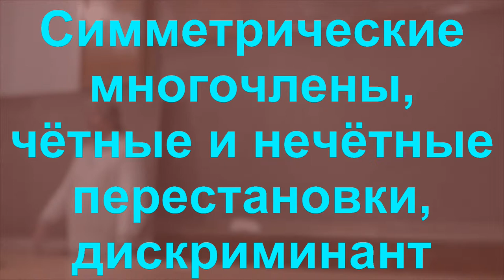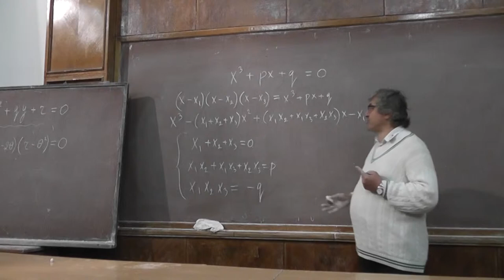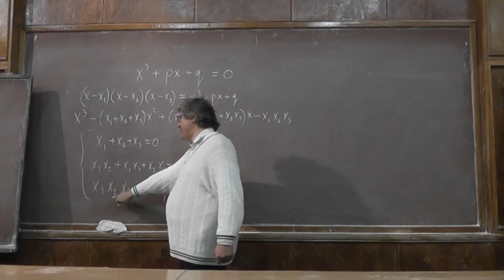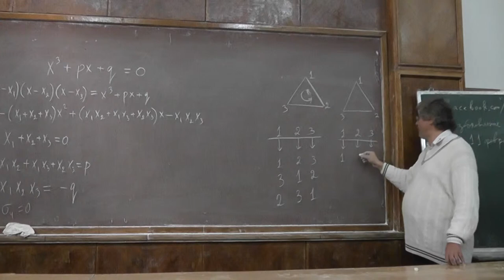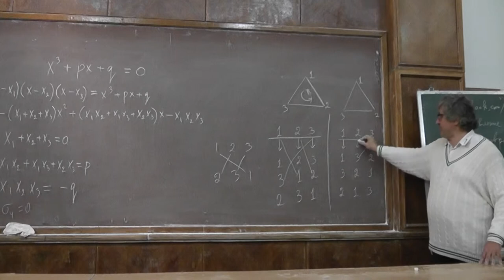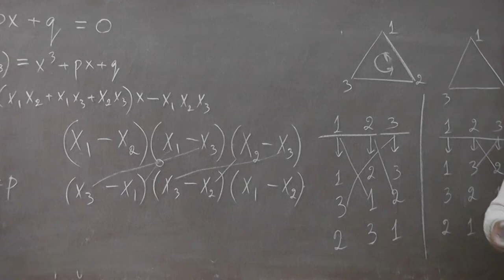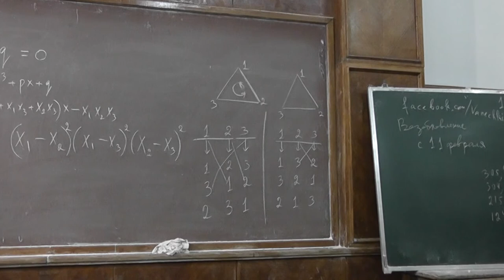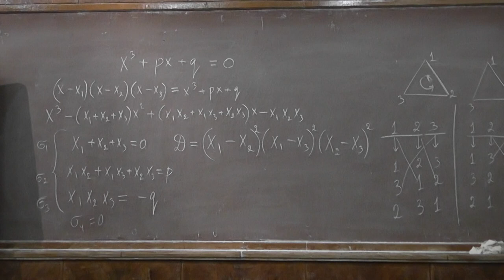5 Симметрические функции, чётные перестановки, дискриминант